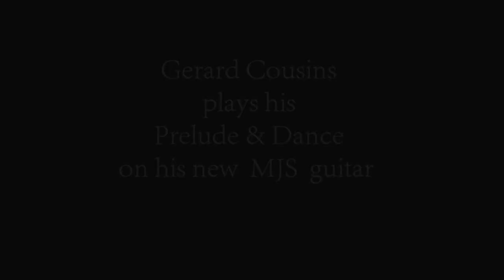Gerard Cousins plays PRELUDE and DANCE on his MJS GUITAR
Gerard Cousins plays an excerpt from his latest composition Prelude and Dance on his new MJS guitar, handmade for him by luthier Godefroy Maruejouls. This is a 24 fret cutaway guitar, Cedar top and Indian Rosewood back and sides. Fitted with Saverez Alliance Strings.